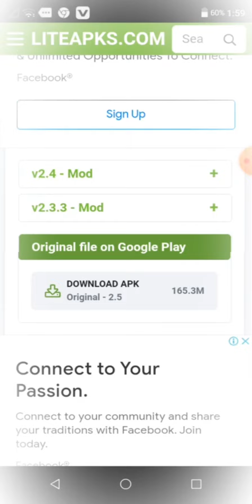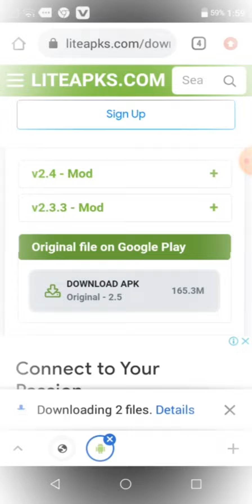Mergedom Home Design Hack (2.5) Unlimited money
mergedom home design
mergedom home design coin tree
mergedom home design gameplay
mergedom hack
mergedom sandwich
mergedom max level
mergedom: home design
mergedom
fruit diary 2: manor design hack
merge design
solitaire home design hack
fruit diary 2: manor design game
merge design: home makeove‪r‬ ‬iphone
juego mergedom